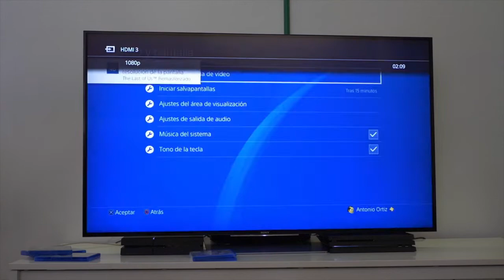NOTICIAS GAMERS #7 | PROBLEMAS PS4 PRO, HORIZON ZERO DAWN, NES MINI, RE7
RECUERDA APOYAR EL VIDEO CON UN TREMENDO LIKE SI TE GUSTA Y ASÍ PODER CONTINUAR SUBIENDO EL CONTENIDO

INFORMACION IMPORTANTE AQUI ABAJO

Bienvenidos a la nueva sección de noticias del canal en su sexto video. Hablaremos en este video sobre la primera semana de ventas de PS4 pro y sus problemas, dishonored 2, nes mini, nintendo switch, dark souls 3, etc etc

HORARIO DE SUBIDA ► Lunes, Miercoles, Jueves y Domingos a las 21:00 HORAS ESPAÑOLAS, 14:00 HORAS EN MEXICO, 16:00 HORAS ARGENTINAS.

FUENTES:
Meristation
Lojueguito
Vandal
Playstation
El otro lado
HobbyConsolas
Areajugones
Eurogamers